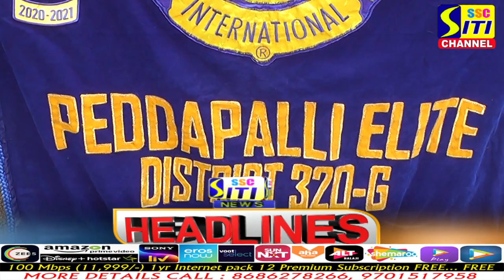SITINEWS HEADLINES 16-07-2022